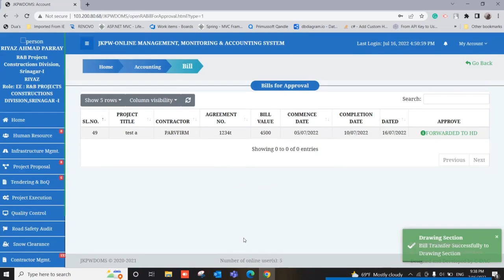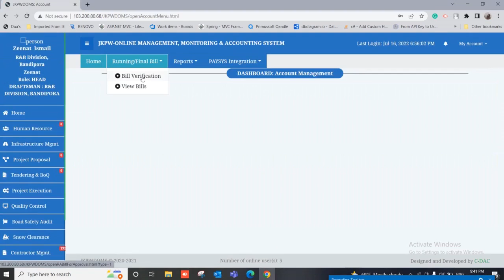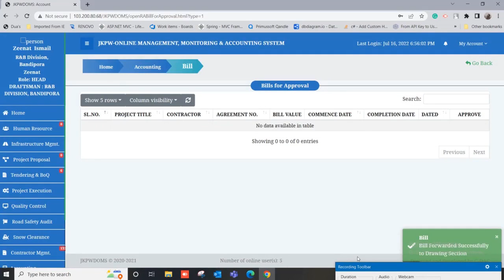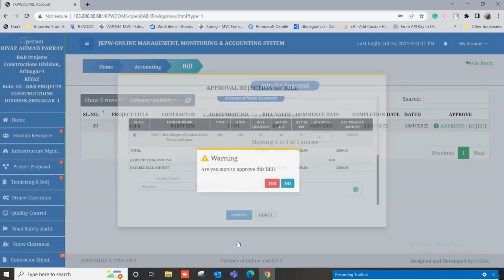ACCOUNTS MODULE ON JKPWDOMS 2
Tutorial 2 on ACCOUNTS MODULE OF JKPWDOMS